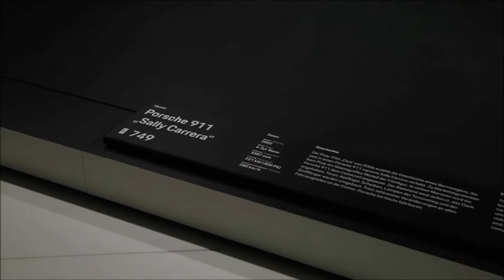PORSCHE 911 SALLY SPECIAL SUBASTADO CON FINES BENÉFICOS POR 3,6 MILLONES DE EUROS